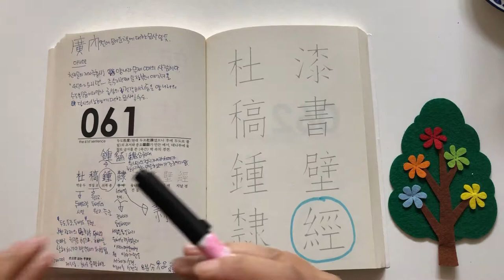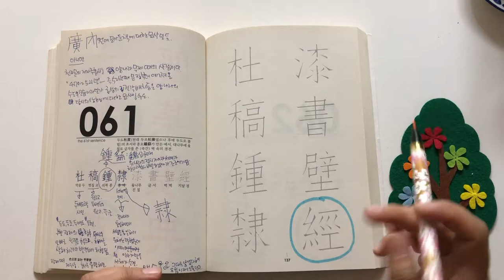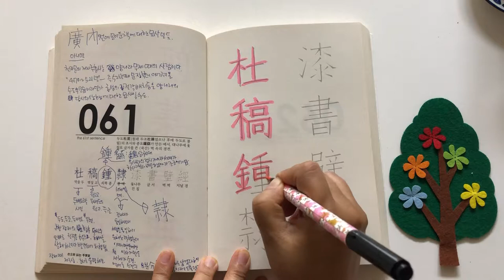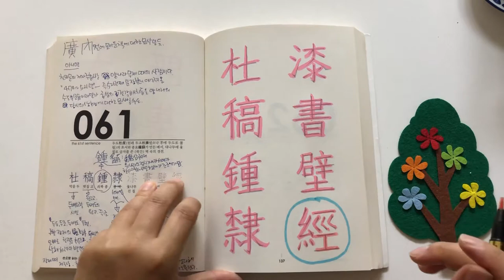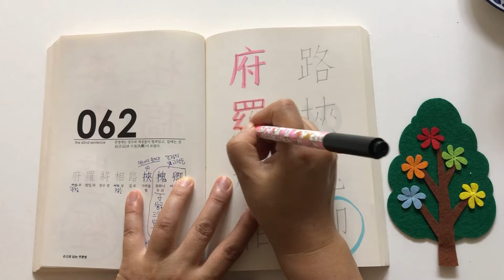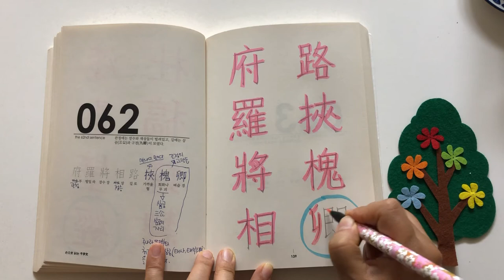천자문 31. 481-496. 두고종예칠서벽경 부라장상로협괴경 杜稿鍾隸漆書壁經 府羅將相路挾槐卿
손으로 읽는 천자문 136-139쪽.

두백도의 글과 종요의 예서(글씨), 옻칠한 죽간에 쓴 글, 벽에 감춰뒀던 경전들.
Dubakdo's writing, Zhongyo's calligraphy, lacquered bamboo poles, and the scriptures hidden in the wall.

관청에는 장수들과 정승들이 늘어섰고, 길에는 조정의 고관들이 모였다.
In the government office commanders and ministers are comprised, and along the road the top bureaucrats of the Dynasty are gathered.

杜 두백도 두 name of a poet, 稿 원고 고 writings, 鍾 종요 종 name of a calligrapher, 隸 서체이름 예 a style of calligraphy named Ye, 漆 옻나무진 칠 varnishing with lacquer (on the bamboo poles), 書 글 서 book, 壁벽 벽 wall, 經 글 경 the scripture
*杜: 두도, 두조, 두백도 등으로 일컬어지는데, 백과사전에 검색하면, 두도와 두헌이라는 두 인물이 나온다. 동시대에 자가 백도였고, 높은 벼슬을 했다는 공통점까지 있다. 혹시 동일인물이 아닐까?
* 竇憲두헌, 자는 伯度백도. 後漢후한의 제3대 황제 章帝장제: 肅宗숙종의 황후 두씨의 오빠. 장제 사후에 和帝화제: 穆宗목종이 황제의 자리에 오르자 侍中시중이 되어 여동생 두태후와 권력을 좌우했다. 北匈奴북흉노를 토벌한 공을 인정받는 등 권위를 인정받았으나, 92년에 황제를 시해하려는 계획이 발간되어 자살했다.
* 杜度두도. 자는 伯度백도. 後漢후한의 제3대 황제 章帝장제: 肅宗숙종 때 齊國相이라는 벼슬을 지냈다. 처음에는 이름을 操라고 했으나 후에 도라고 고쳤다. 초서로 유명해진 최초의 서가이다. 제자인 최원(崔瑗)과 ‘두최(杜崔)’라 병칭됨. 상두문에 초서를 쓴 것이 장초(章草)의 시작이란 설이 있다.
* 鍾종 : 鍾繇종요. 魏위나라의 정치가이며 서예가. 처음에 後漢후한에서 벼슬을 하다가, 曹操조조와 친하여 위의 相國상국에 임명되었다. 八分:隸書팔분:예서 ∙ 楷書해서 ∙ 行書행서에 뛰어났다.
* 隷예 : 隷書예서. 秦나라가 통일을 할 때 기존에 사용하던 서체인 篆書전서의 자획을 간략화하고, 일상적으로 쓰기에 편리한 서체로서 만들었다. 진나라의 승상李斯는 大篆대전과 籒文주문을 정리하여 小篆이라는 서체를 만들었다. 예서는 소전에서 2分(2/10)은 변하고 8分(8/10)을 남겨 놓았다 하여 八分팔분이라고도 하고 古隷고예라고도 한다. 더 다양한 학설들이 존재하는데 자세한 내용은 링크 참조.
[네이버 지식백과] 예서 [隷書] (한국민족문화대백과, 한국학중앙연구원)

府 관청 부 government office, 羅 벌릴 라 comprise, 將 장수 장 commander, 相 정승 상 minister, 路 길 로road, 挾 모일 협 gather, 槐 회화나무 괴 a kind of locust tree, 卿 벼슬 경 public position
* 槐괴 : 회화나무(또는 홰나무). 괴미槐米로도 불리는 협과莢果는 약재로 쓰이는데 혈압강하작용과 청열해독작용이 있다. 國槐 또는 家槐로도 불리는 나무. 주나라 떄 최고 관직 삼공三公, 즉 태사太師와 태부太傅와 태보太保를 상징하였다.후대에 회화나무를 뜻하는 ‘槐’자와 관련된 말들이 많이 생겨났는데, 삼공 또는 삼공에 준하는 대신을 가리키는 괴현槐鉉(또는 괴정槐鼎)을 비롯해서 공경公卿에 대한 좋은 평판을 뜻하는 괴망槐望, 삼공의 인수印綬를 뜻하는 괴수槐綬, 조정의 고관을 가리키는 괴경槐卿(또는 괴악槐岳이나 괴선槐蟬), 황제의 궁전을 의미하는 괴신槐宸과 궁정을 의미하는 괴액槐掖, 그리고 삼공의 집무실과 가택을 의미하는 괴부槐府와 괴제槐第 등이다.
[출처] 백거이 - 조선早蟬|작성자 들돌

杜稿鍾隸
漆書壁經
府羅將相
路挾槐卿